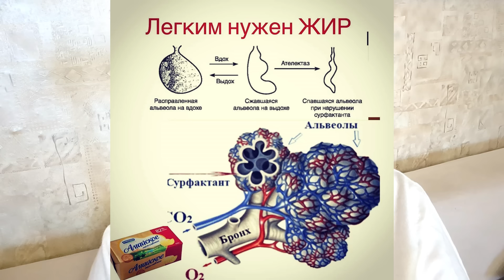Простое домашнее средство от кашля и от боли в горле! Без таблеток и лекарств!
👉 👉 Как убрать боль в горле при ангине, как облегчить кашель без лекарств и без таблеток? Простое средство из сливочного масла и черного перца практически мгновенно облегчает глотание, уменьшает боль в горле при ангине; смягчает кашель и помогает легче перенести бронхит и пневмонию!
ВАЖНО! Не заменяет антибиотиков и противовирусных средств! Не снижает температуру тела! Может заменить леденцы для горла!

👉  How to relieve a sore throat with a sore throat, how to relieve a cough without medications and without pills? A simple remedy made from butter and black pepper almost instantly makes swallowing easier and reduces sore throat due to sore throat; softens cough and makes it easier to cope with bronchitis and pneumonia!
IMPORTANT! Does not replace antibiotics and antiviral agents! Does not reduce body temperature! Can replace throat lozenges!
All your donations and sponsorship funds go to help Kharkov residents! We will be grateful if you want and can help.